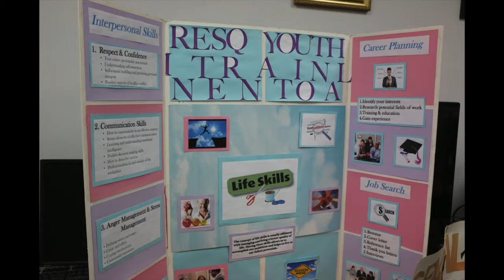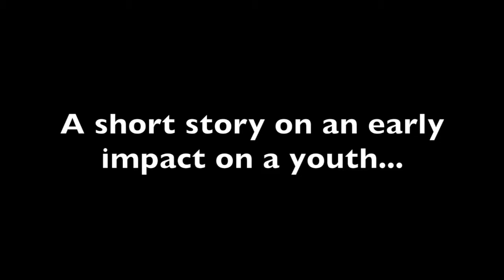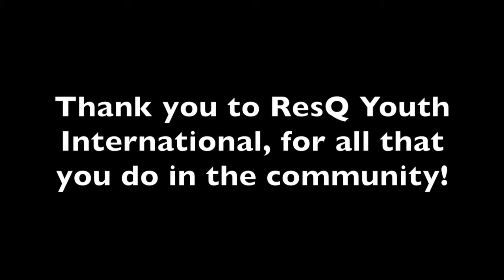Brampton A's Spotlight - ResQ Youth International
The Brampton A's Community at Heart Outreach would like to put the spotlight on Not- for- Profit Organizations and Sponsors in tour community. Through the generosity of volunteer time, commitment and financial support of families in our community, they are touching and healing heats that have been broken through circumstances beyond their own control.

The Brampton A's say, Thank you for your dedication and commitment to improving the lives of so many! It is both an honour and a privilege to present ResQ Youth International as our A's Game Spotlight!